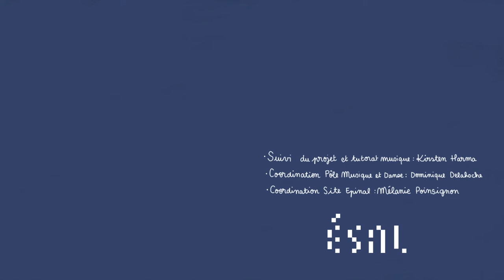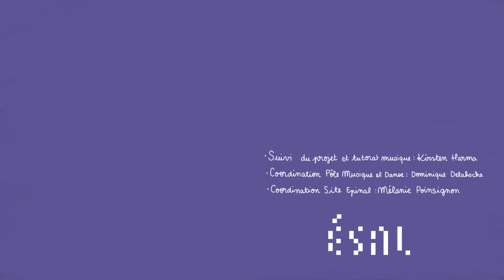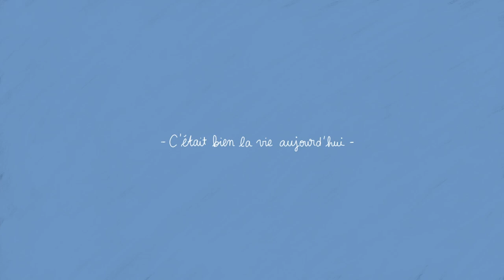L'hiver passe - Alma Loé Doyon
L'hiver passe
Quatre doux poèmes

Petite série d'animation réalisé par Alma Loé Doyon
Conçu lors du studio adaptation de l'ESAL d'Epinal en 2021

D'après Pipi, les dents et au lit de Laetitia Cuvelier
Musique réalisée par Stéphanie Houillon

Coordination Pôle musique et danse : Dominique Delahoche
Coordination site Epinal : Mélanie Poinsignon